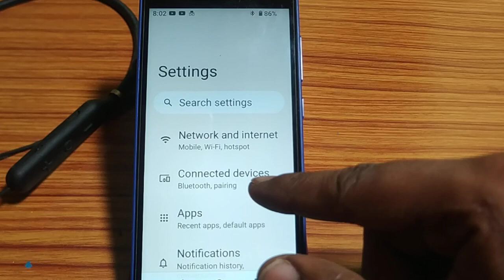how to disconnected Bluetooth,disconnect bluetooth kaise karen Nokia 3 1 plus